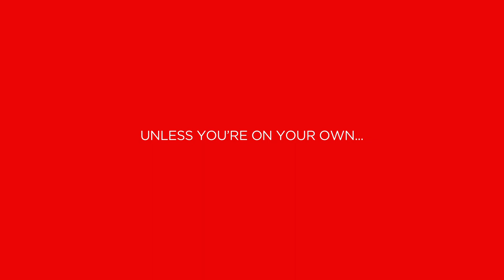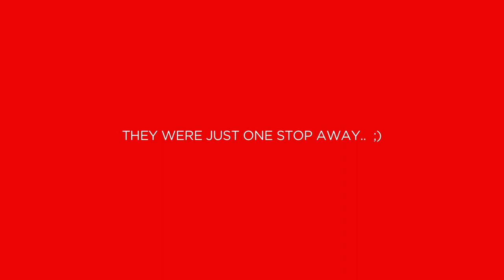Coca-Cola / Bus Stop / Ben Gordon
Director: Ben Gordon
Agencia: Los Cyranos